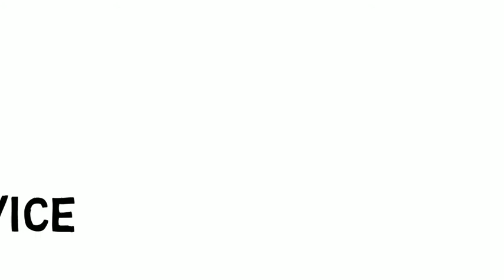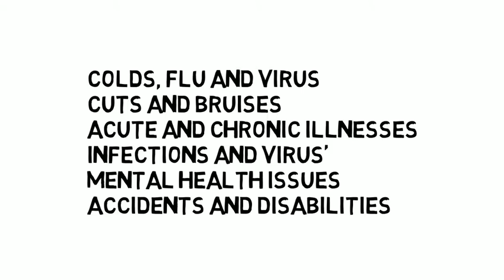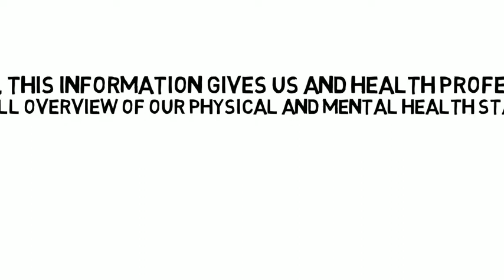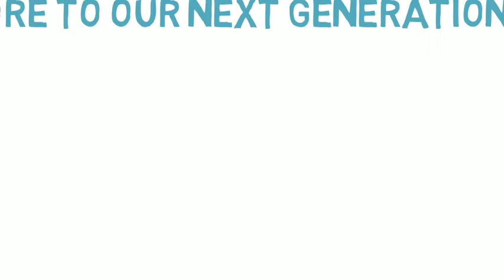Why it's so important to keep a personal health record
Hospitals don't always have access to all of our health records. It is important for us to take charge of our own health and be able to answer any questions, in order to get an accurate diagnosis. MediStori is an award winning product that keeps all our health related information in one place, for the whole family.